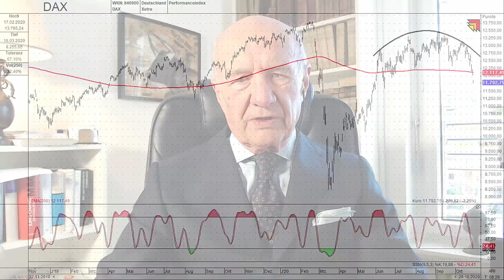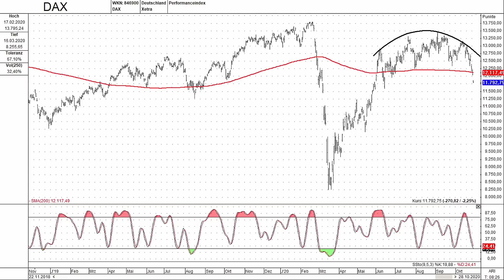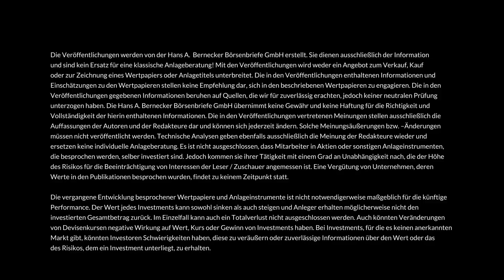Aktienmarkt - der V1 folgt die V2 / Hans A. Bernecker im Gespräch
Am Aktienmarkt liegen die Nerven blank. Deutlich entspannter ist der Blick von Hans A. Bernecker auf das Börsengeschehen. Nach seiner Erwartung könnte es schon demnächst eine Neuauflage der großen V-Formation geben. Einige Einblicke in das Gespräch im Rahmen von BerneckerTV (Sendung vom 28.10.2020) gibt es in diesem Video. Viel Spaß beim Anschauen.

Lust auf tägliche Meinung rund um die Börse? Denken Sie doch gerade in diesen aktuell so hektischen Börsenzeiten darüber nach, Ihre tägliche Meinungsbildung mit der "AB-DAILY" zu ergänzen - einem Tagesbrief eines Redaktionsteams rund um Hans A. Bernecker. Hier gibt es weitere Informationen:

Lust auf die ganze Sendung? Und reichlich weiteren Video-Content der Bernecker-Expertenredaktion? Weitere Infos: